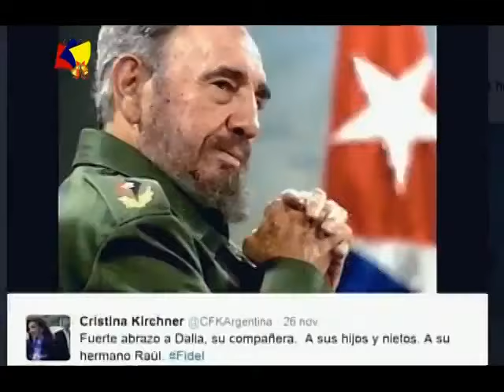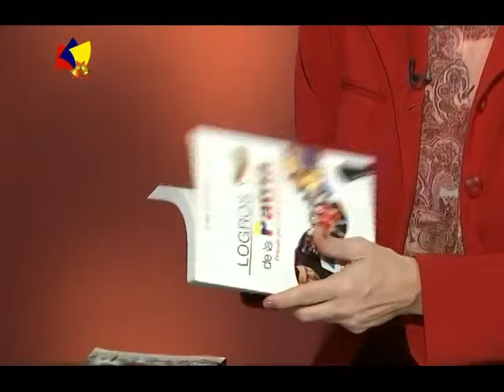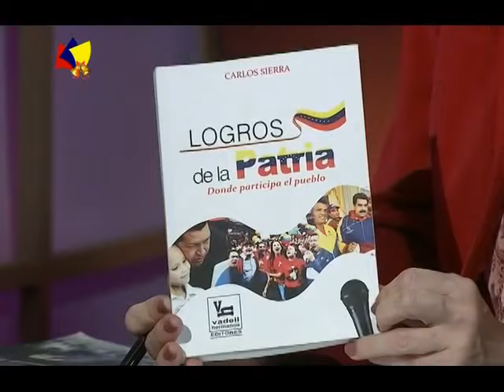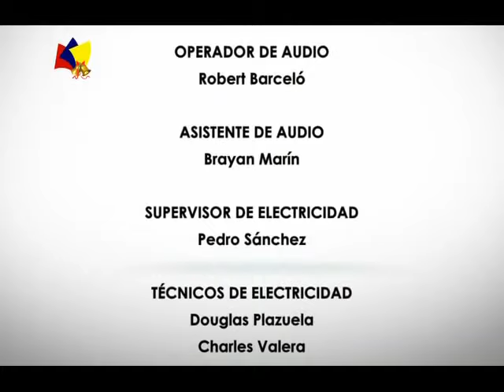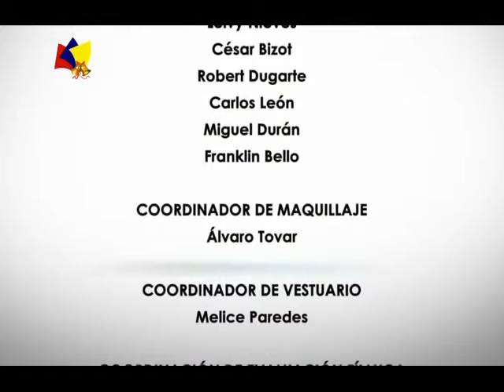En La Balanza: Carlos Sierra entrevistado por la Dra. Olga Álvarez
24 de noviembre de 2020. El dirigente revolucionario Carlos Sierra, candidato a diputado por el Partido Socialista Unido de Venezuela PSUV, es entrevistado por la doctora Olga Álvarez para su programa "En la Balanza", transmitido por TVES.

Bitcoin: 16zae5LZZNU7e8wwAKZXSEVo7bP2xZ1KwC

Petros: PFfDUW3cj1WD7cUPYg9MK2EtgG5nUgVzuc